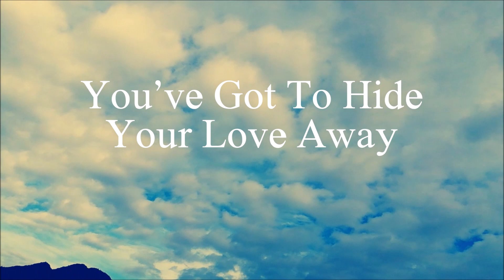You've Got To Hide Your Love Away cover The Beatles